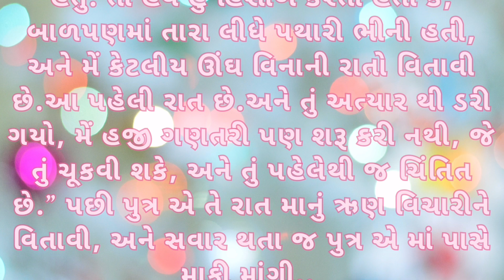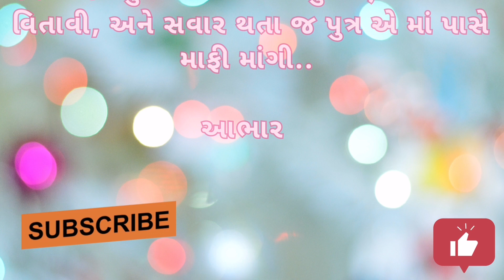Can Anyone Pay Mom's Dept? માં નું કરજ કોઈ ચૂકવી શકે?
haniavoice